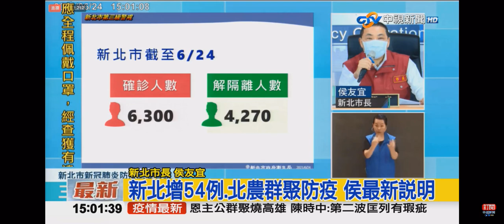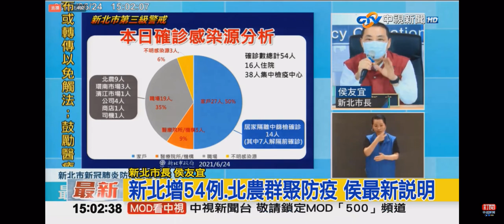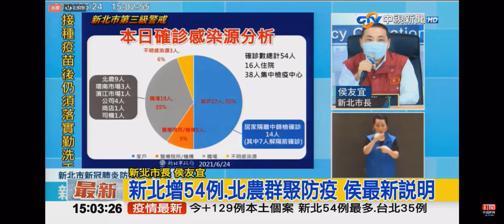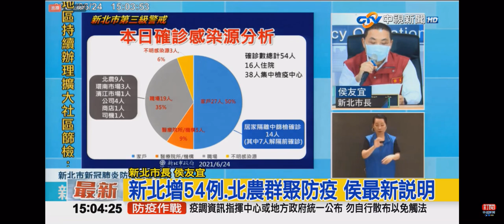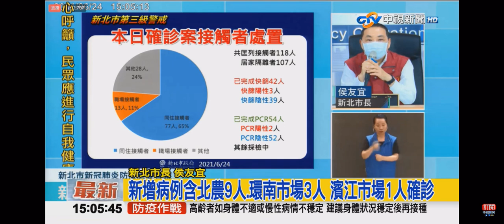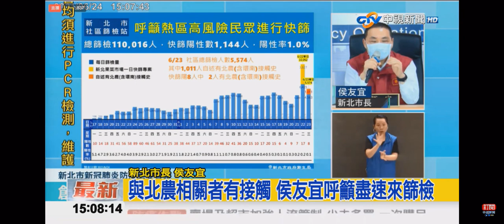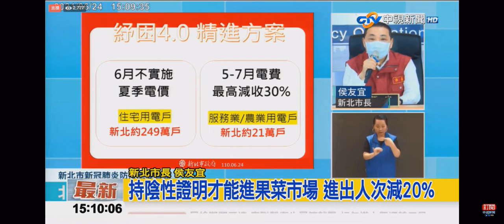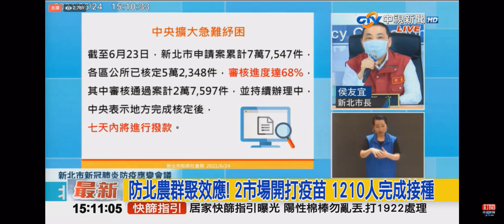2021-06-24中視1500整點新聞-新北市防疫記者會